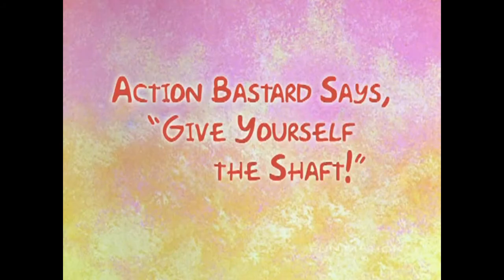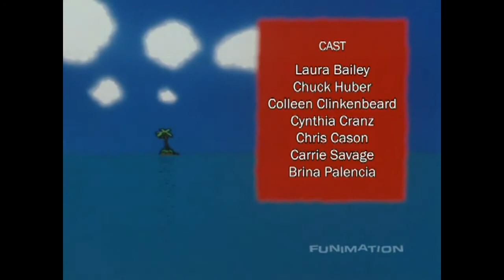Bastard Shaft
Shin Chan - Funimation